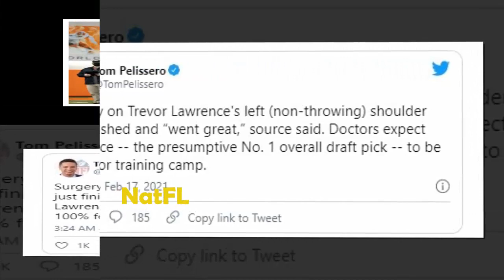Rumors: Trevor Lawrence has a successful surgery, he will move to Jacksonville Jaguars next season